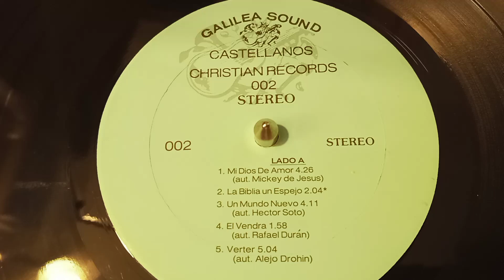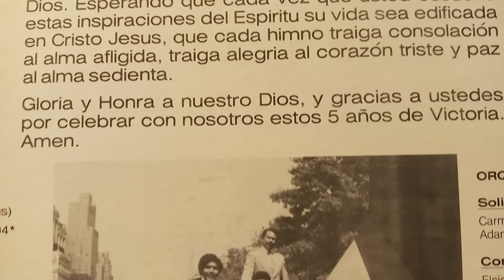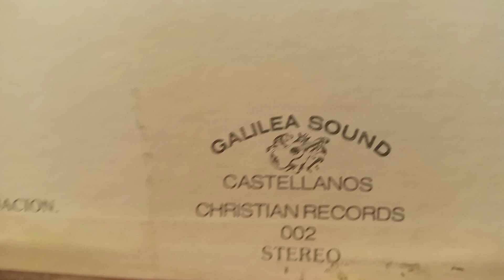GALILEA SOUND CANTAN: (UN MUNDO NUEVO)